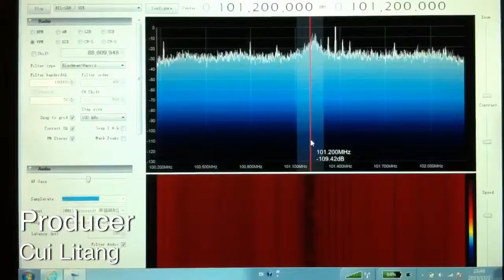SDR Radio, based on the RTL-2832U chip on a USB, is a trendy spillover from DVB, run on SDRSharp.